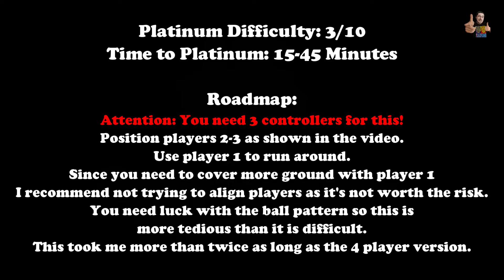BREAKTHROUGHS BASEBALL: 3 PLAYER COOPERATION - 100% Walkthrough (Platinum Trophy Guide + Roadmap)